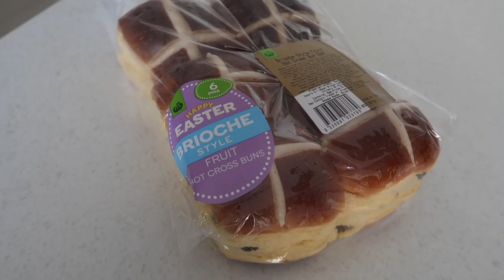Starting Potty Training | Dealing with a sick toddler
We are starting Potty training with Ownie and check out some nice scenery
↓↓↓↓↓↓ CLICK TO SEE MORE ↓↓↓↓↓↓↓↓

Cameras we use:
DJI Spark